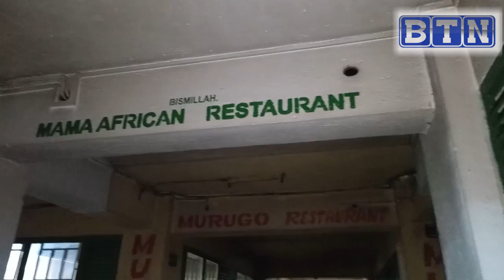Nyabugogo:yakubiswe agirwa intere ubwo yishyuzaga abo yakoreye